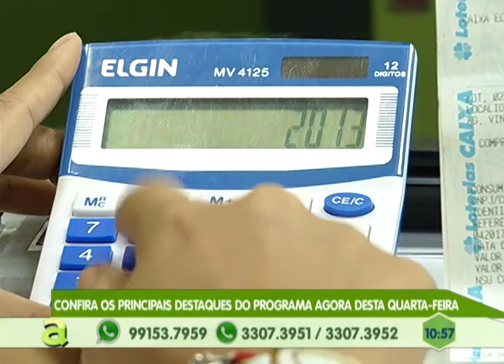Programa Agora de segunda a sexta, no canal 10 TV Em Tempo